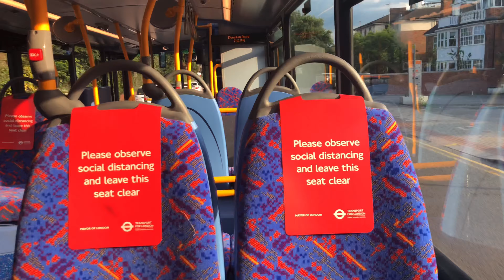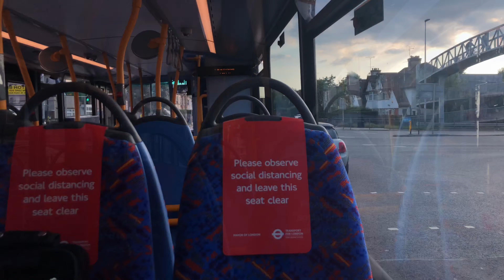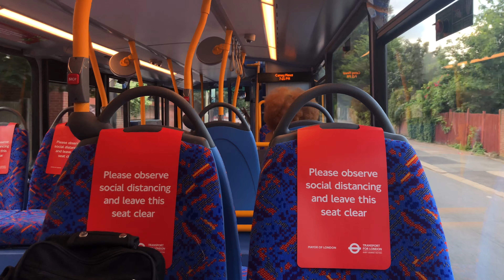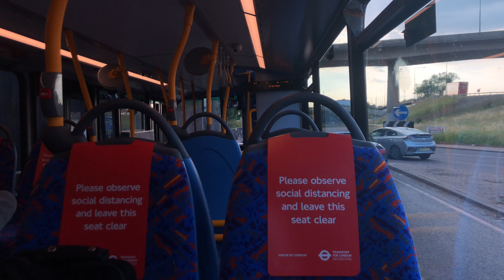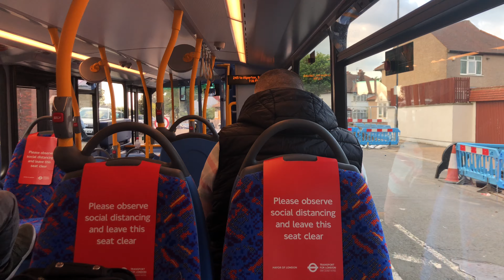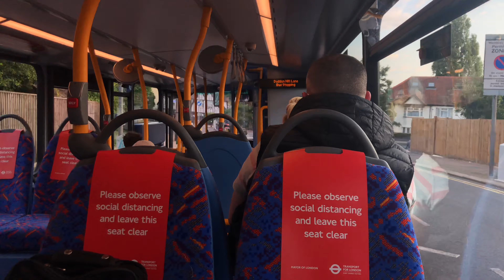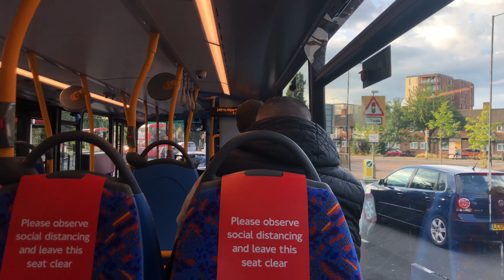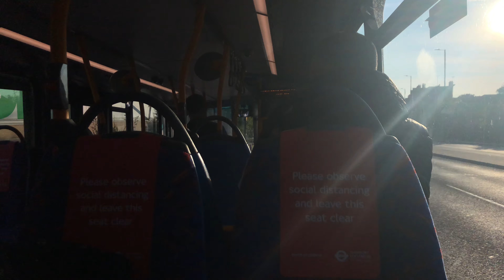Brand New | Journey on Route 245 Wright Hydrogen Streetdeck WHD2712h (LK70AZB) - Metroline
I like those buses. While electric buses are not the fastest, those streetdecks sound the nicest of all electric buses IMO and MUCH prefer the WrightBus chassis over ALD and Optare stuff.

This was also an nice run and picked up good speed in quite an few places esp on diversion and Neasden Underpass.

This particular bus WHD2712h, has only been in service 8 times through 3 months. First time on 245 as well.

Apologies for glare near the end.

Timestamps:

3:24 - 3:34 - nice recharge sound
6:46 - Diversion start
15:32 - Diversion end
22:46 - Some speed

Operator: Metroline
Destination: Alperton Sainsbury's
Stops Served: Golders Green, Cricklewood, Neasden and Wembley.
Garage: Perivale(PV)
Recorded: 14th July 2021

There are lots more London transport videos to upload.